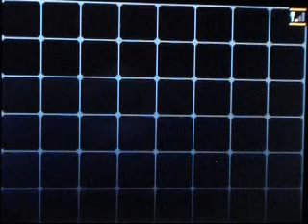Pokemon White Walkthrough 18 (Electric Gym 4)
So in a middle school spelling bee once (8th grade I think), I misspelled lobster and I got disqualified. D: I forgot the "B." It was one of those freebies too. I was in the last 10 people. It made me sad.